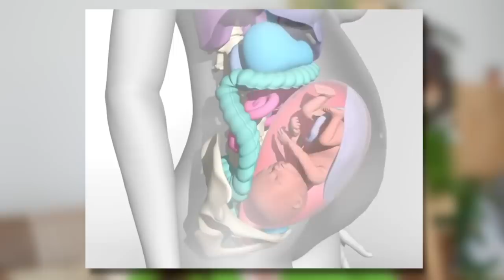PREGNANCY Q&A *I’ve been avoiding*…Feeling Scared, Irregular Periods, Mental Health